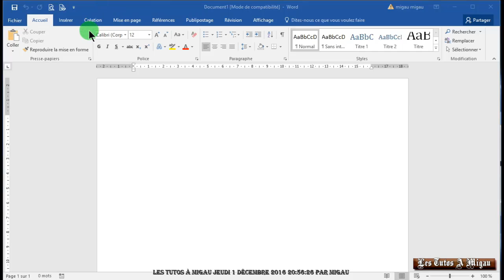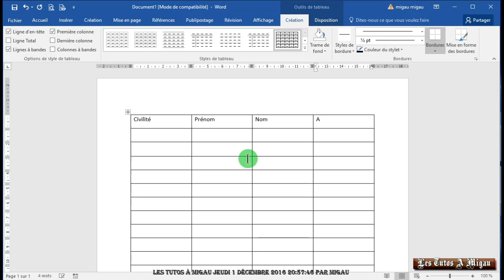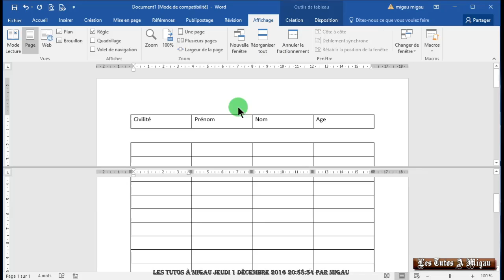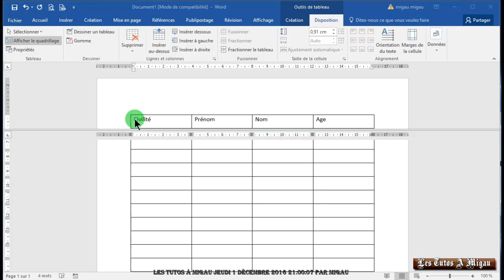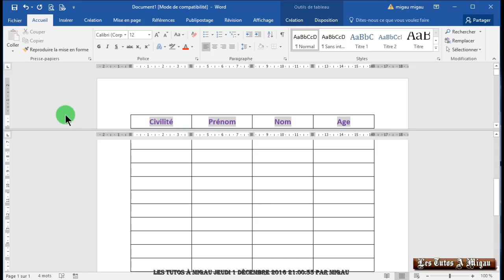Fractionner Tableau Word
Fractionner un Tableau Word